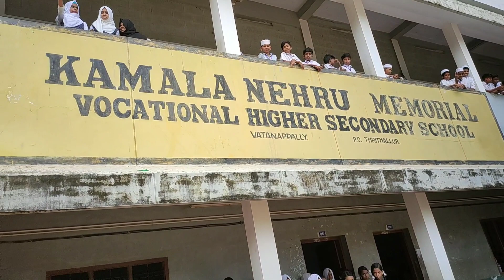ക്ലാസ് ലീഡർമാരെ സ്ക്കൂൾ അസംബ്ലിയിൽവെച്ച് പരിചയപ്പെടുത്തുന്നു KNMVHSS Vatanappally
2019-20 അദ്ധ്യയന വർഷത്തെ സ്കൂൾ പാർള മെന്റ് ഇലക്ഷനിൽ വിജയിച്ച ലീഡർമാരേ സ്കൂൾ അസംബ്ലിയിൽ വെച്ച് പരിചയപ്പെടുത്തുന്നു.
തൃത്തല്ലൂർ കമലാ നെഹറു സ്കൂൾ